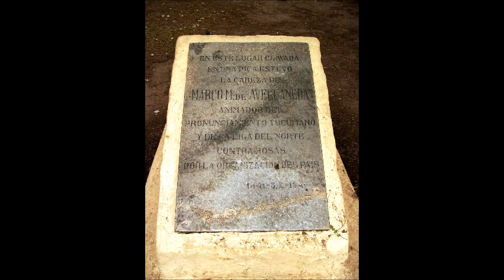San Miguel de Tucumán, Argentina (HD)👇👇SU HISTORIA Y CULTURA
👀🧐SAN MIGUEL DE TUCUMAN 🏕☀👇👇SU HISTORIA Y CULTURA
Resumen de Ciudad: 👀🧐 🏕☀San Miguel de Tucumán, Argentina (HD)

IMPERDIBLE VIDEO SOBRE LA CIUDAD CAPITAL DE TUCUMAN... DESCUBRI SU GENTE , SU FORMA DE VIDA Y SUS TRADICIONES...

EN EL SIGUIENTE VÍDEO TE MOSTRAREMOS UNA PARTE DE LO QUE ES EL RECORRIDO PEATONAL POR LA CIUDAD DE SAN MIGUEL DE TUCUMAN... ACOMPÁÑAME EN EL PASEO